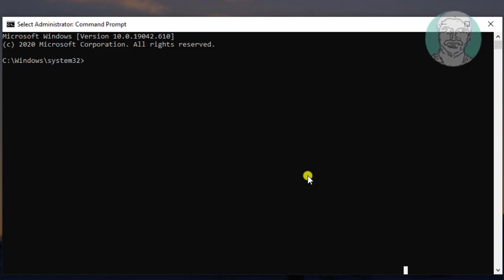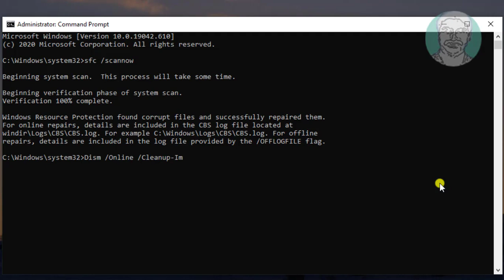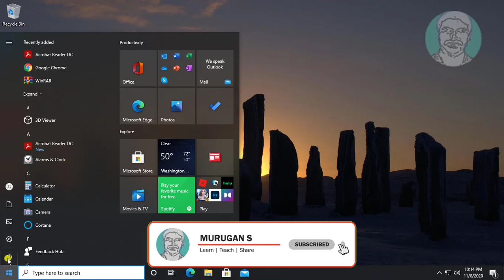Fix Rdbss.Sys Blue Screen Error In Windows 7/8/10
This Tutorial Helps to Fix Rdbss.Sys Blue Screen Error In Windows 7/8/10